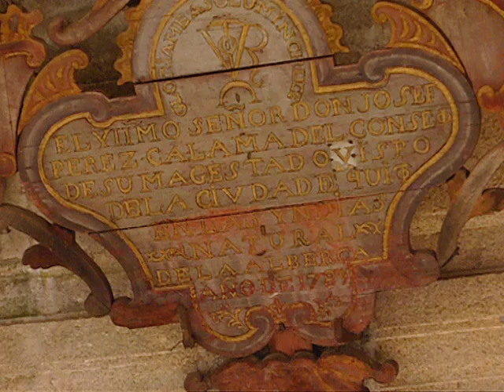Las Arribes del Duero - parte 2: Ciudad Rodrigo y la Peña de Francia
Una producción de Transvision Comunicación Audiovisual. Reportajes sobre rutas por los lugares más bellos de la geografía española
FDE002B